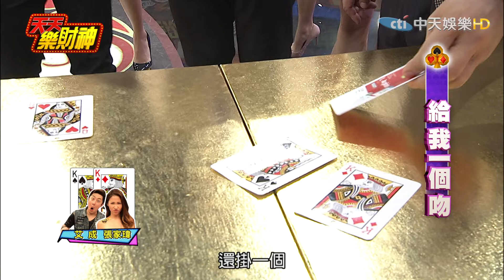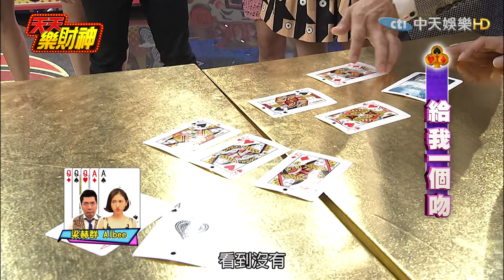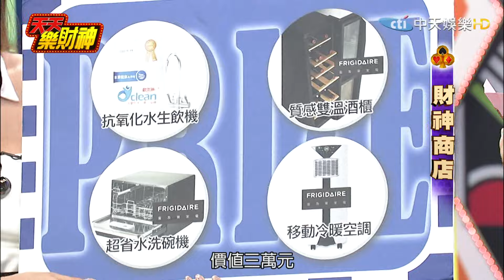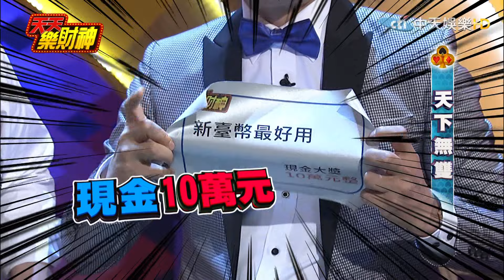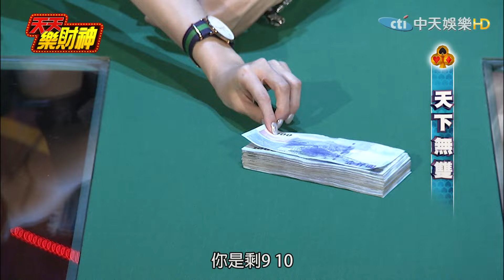【天天樂財神–完整版】ALBEE「傳牌技術超群」乃哥悔恨無緣！？ 對抗至尊心理戰ALBEE苦思不已！2017.08.11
來賓：艾成、ALBEE、張家瑋、謝京穎

《天天樂財神》
♠播出時間→4/10起每週一至週五晚間8點